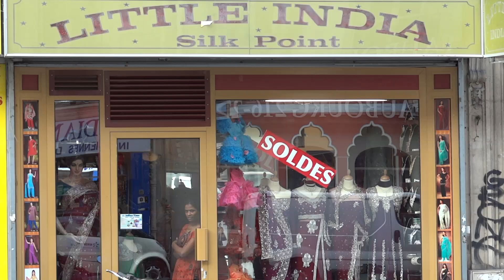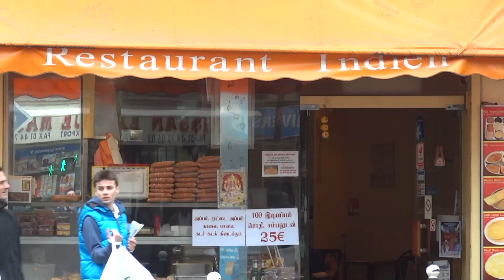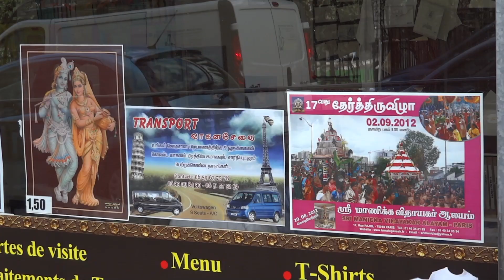Little India Paris 2012.08.06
Little India in Paris with restaurants, coffee shops, jewellery stores, cash and carry stores etc.. This corner in Paris is bigger than the same one in Singapore.
shot with a Sony HX9V camera and a cullman copter as handgrip stabiliser. Mixed with 6 top Hindi songs of all time :
1. Ajab Prem Ki Ghazab Kahani - Tu Jaana Na
2. Khatta Meetha - Sajde (Remix)
3. Tumko Na Bhool Payenge - Yeh Bekhudi Deewangi
4. Sangharsh - Dil Ka Qaraar
5. Pyaar Ishq Aur Mohabaat - Chand Ho
6. Hum Aapke Hain Kaun - Di Di Devar Deewana